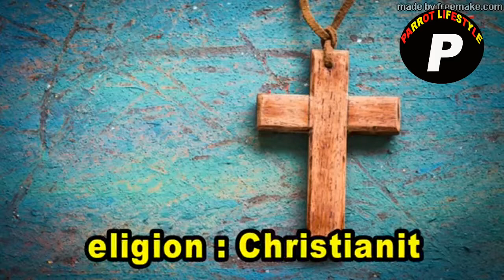Lockie Ferguson Lifestyle (cars,girlfriend,house,wife,early life,income) etc ||| Parrot Lifestyle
Lachlan Hammond "Lockie" Ferguson (born 13 June 1991) is a New Zealand cricketer who represents the New Zealand national team and plays first-class cricket for Auckland.[1]In February 2017, he was bought by the Rising Pune Supergiants team for the 2017 Indian Premier League for 50 lakhs.[2] In December 2018, he was bought by the Kolkata Knight Riders in the player auction for the 2019 Indian Premier League.
In November 2016, he was added to New Zealand's One Day International (ODI) squad for their series against Australia.[5] He made his ODI debut for New Zealand against Australia on 4 December 2016.[6]

On 3 January 2017 he made his Twenty20 International (T20I) debut for New Zealand against Bangladesh.[7] In the match he took two wickets with his first two deliveries, only the second player to do so.[8]

In November 2017, he was added to New Zealand's Test squad for their series against the West Indies, but he did not play.[9] In May 2018, he was one of twenty players to be awarded a new contract for the 2018–19 season by New Zealand Cricket.[10]

In April 2019, he was named in New Zealand's squad for the 2019 Cricket World Cup.[11][12] On 5 June 2019, in the match against Bangladesh, Ferguson took his 50th wicket in ODIs.[13] Following the World Cup, the International Cricket Council (ICC) named Ferguson as the rising star of the squad.[14] He was named in the Team of the Tournament by the ICC.[15]